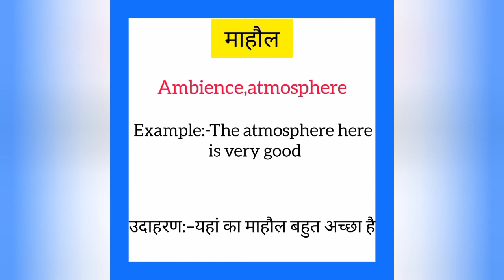Maahol ko english mein kya kahate hain | माहौल को इंग्लिश में क्या कहते है|Ambience meaning in hindi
Maahol ko English me kya kahate hain
Maahol को इंग्लिश में क्या कहते है

माहौल को इंग्लिश में ambience कहते हैं
Maahol ko English mein ambience kahate hain